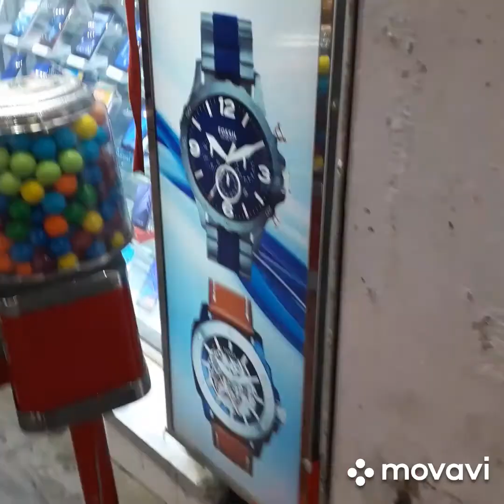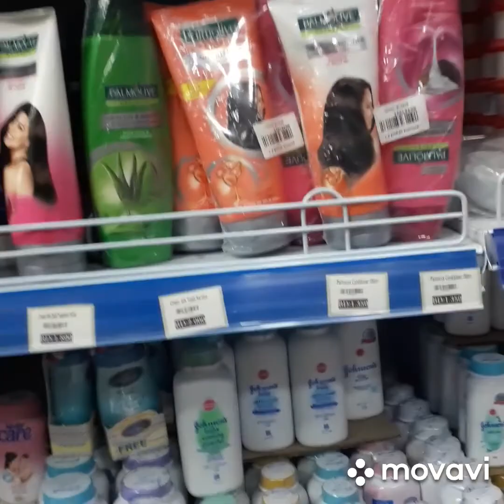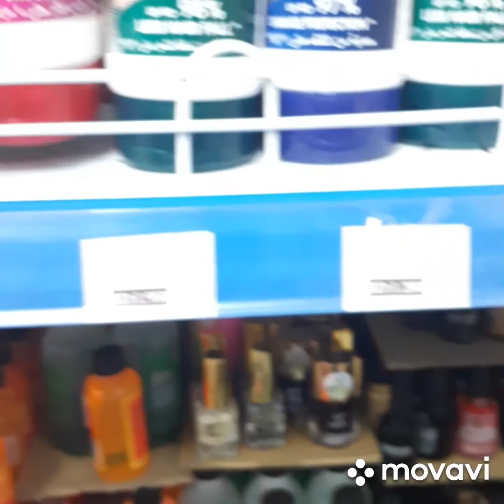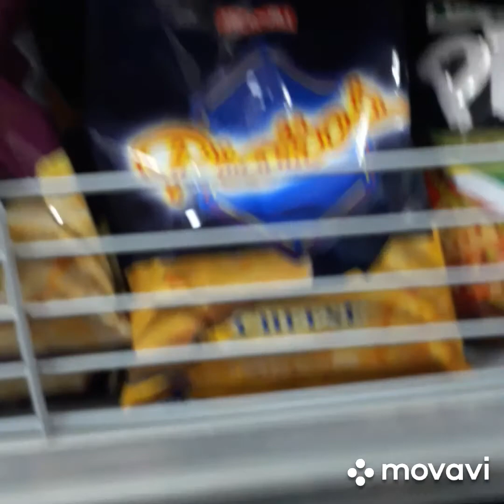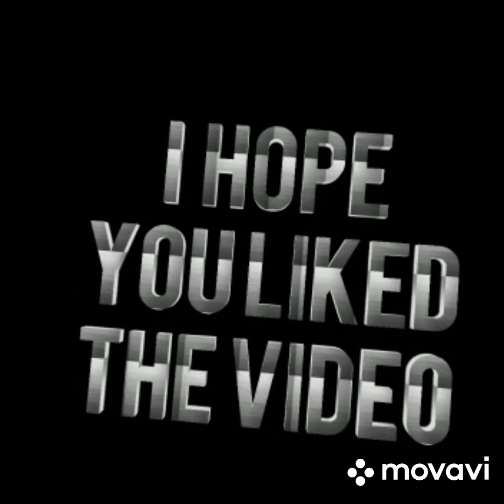GOLD AND GROCERY ITEMS...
TARA SAMAHAN NYO AKO GUYS.